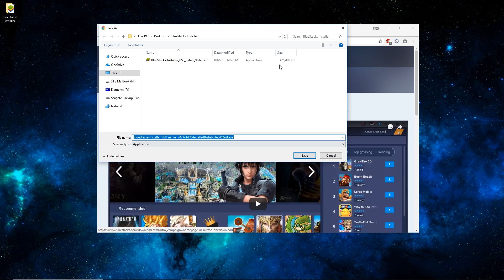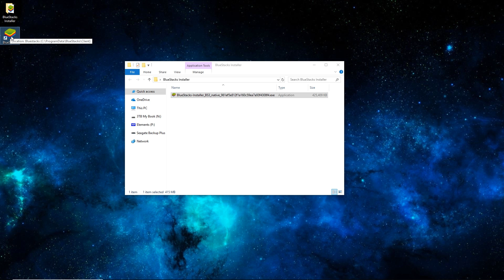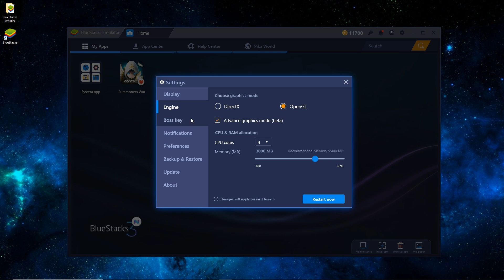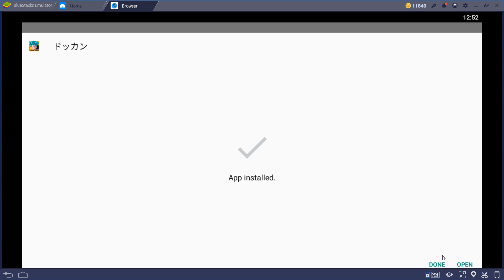HOW TO PLAY Dragon Ball Z: Dokkan Battle [Japan] (Android/iOS Game) on Windows/Mac | BlueStacks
Play the hit mobile game Dragon Ball Z: Dokkan Battle (JPN version) using your Windows XP/Vista/7/8/10 PC or your Mac computer!

This video covers all the basic steps to download/setup everything you need (the software is free), plus it includes some gameplay footage as well so you can see how well this Android / iOS mobile game performs on a computer.

Here are the system requirements in order to use the BlueStacks Android emulator software on your PC:

You'll want to keep in mind that most gaming companies will not provide you with support when you use an Android emulator with their games if you experience technical difficulties/issues.

Basic written instructions:

- Using your computer, download the latest version of the BlueStacks Android emulator

- Open the downloaded file (.exe on Windows) and install BlueStacks (it is your typical install, nothing fancy--so just follow the on-screen prompts/directions).

- Run the newly installed BlueStacks program (it will take a minute or two to load on first boot).  Once loaded, you'll want to go through the process of linking up a Google account to make installing (and restoring) games/apps easier.

- Click the gear icon in the top right corner, select "Settings," choose your preferred aspect ratio (the higher the ratio, the heavier your hardware will be pushed).  While under settings, click on "Engine," choose OpenGL (DirectX may perform better with some games, but OpenGL seems to be the most compatible).  Check Advance graphics mode (beta).  For CPU cores, use around half of what your computer has (play around with this setting if your game runs slow or your PC bogs/lags while playing).  Finally, set the Memory to around 3000 MB (less works too, but your results may not be the greatest).  Hit the "Restart now" button and wait for BlueStacks to reload.

- Go to the "My Apps" tab, click on the "System app" icon, then click on "Google Play."  Once loaded, search for your game, click the install button, then wait for it to download/install.  Close out of the Google Play tab and you'll be taken back to your home screen.  Click the newly installed game's app icon, and have fun playing mobile games on your computer!